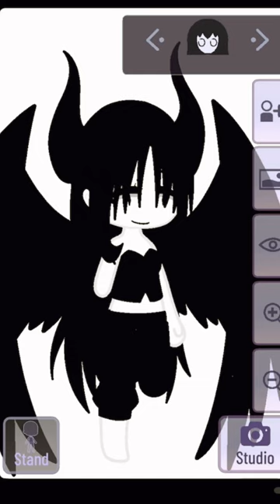Songs into oc